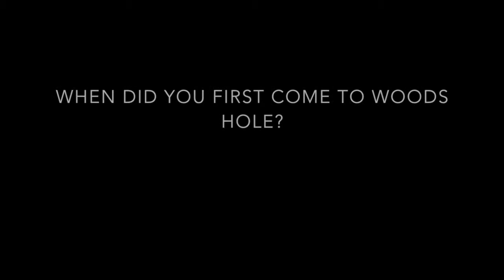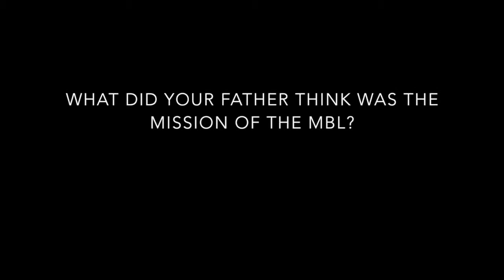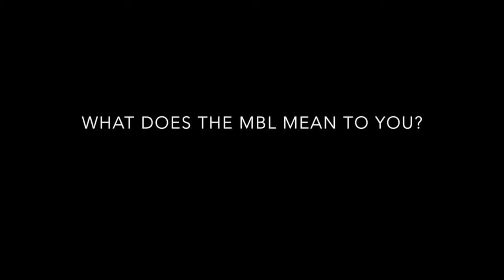Alan Steinbach, July 12, 2013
Scientist, physician, and son of former MBL Director H. Burr Steinbach (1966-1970), Alan Steinbach, speaks about his years in Woods Hole and his father.